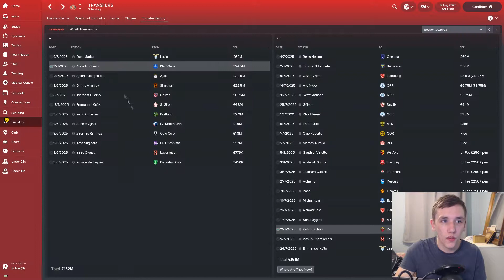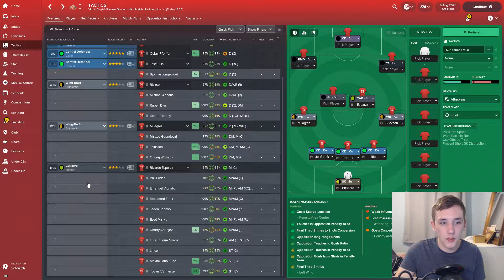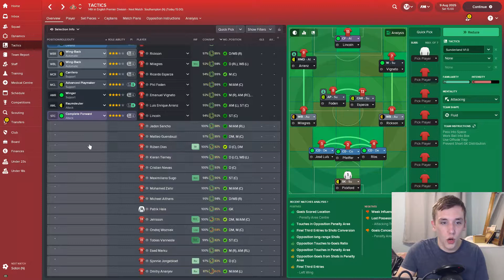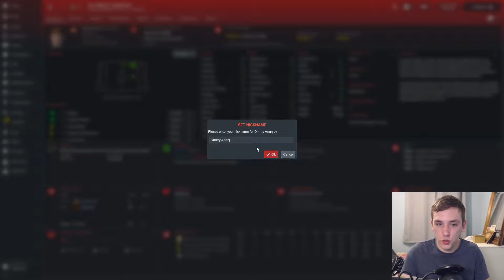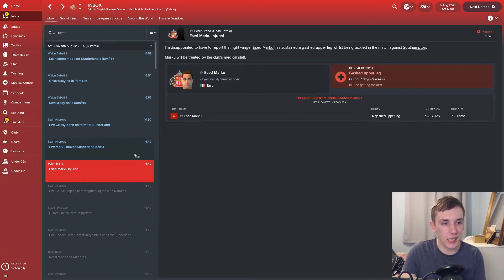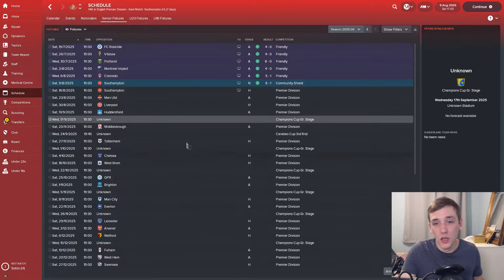FM18 - Saving Sunderland - Summer transfer window - Episode 68 - Football Man 2018 let's play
In today's episode we review our transfer activity for the summer transfer window. Disappointment from last season is still ringing from my ears and I am struggling to figure out what to do.